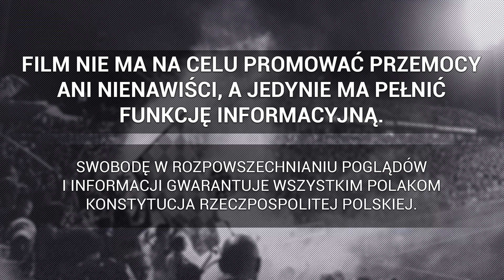"DO BOJU" - kartoniada kibiców Pogoni Szczecin na meczu z Koroną Kielce | 20.07.2024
► Ekstraklasa: Pogoń Szczecin - Korona Kielce , 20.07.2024